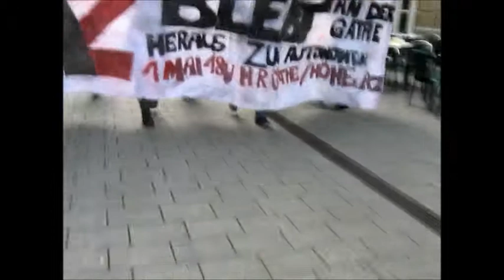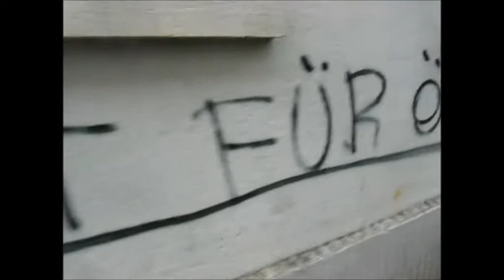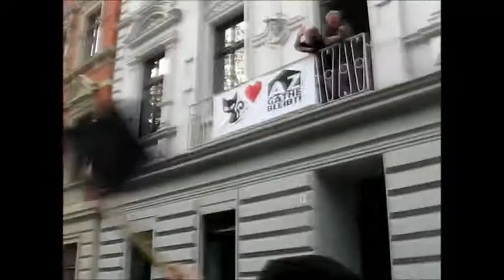01.05.14 "Überraschungssponti" zum AZ und kurze Eindrücke vom autonomen 1. Mai Wuppertal